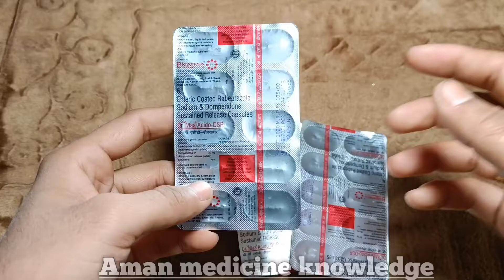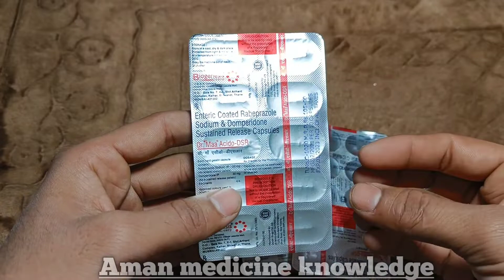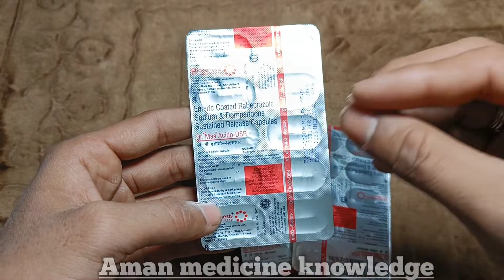Enteric-Coated Rabeprazole Sodium & Domperidone Sustained-Release Capsules | Use | hindi me